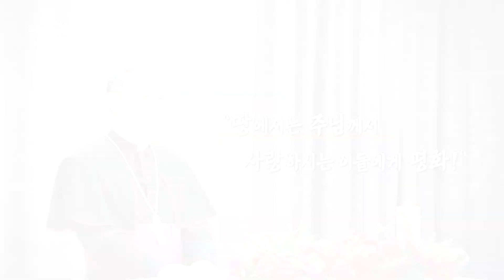인천교구장 정신철 요한 세례자 주교의 '2023 성탄 메시지' | 우리도 목자들과 함께 베들레헴으로 갑시다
[2023 성탄 메시지 - 인천교구장 정신철 요한 세례자 주교]

기쁜 성탄을 맞이해
인천교구장 정신철 요한 세례자 주교님이
축하의 인사를 전해드립니다.

방송선교ARS후원 :
후원문의, 매일미사 지향 신청 : 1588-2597
카카오톡 플러스친구 : cpbc TV